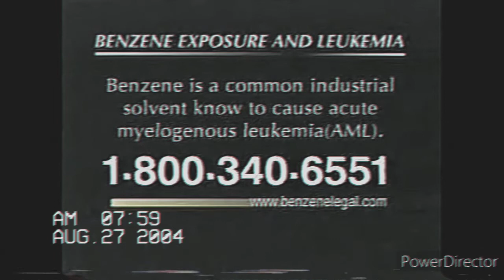Law Offices Of James Sokolove - Benzene Exposure (2004) But With The Goldwater Law Firm Music